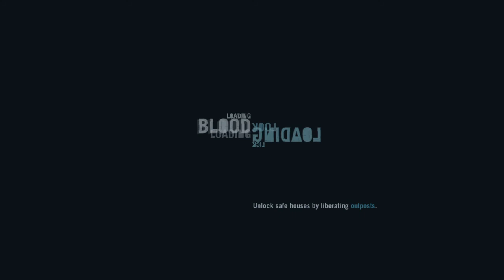Far Cry® 3 Classic Edition Part 11